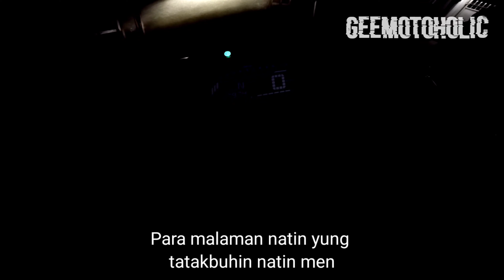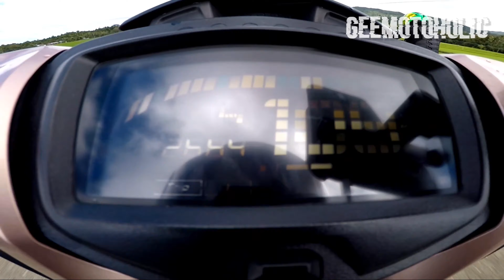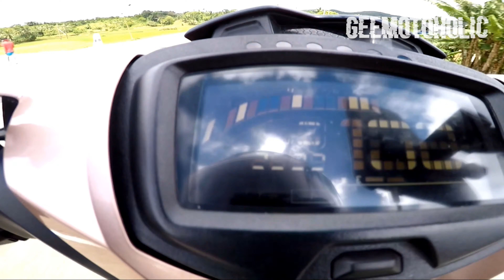Long Ride Experience | 600km Loop | 1st Panay Loop Adventure Ride | GeeMotoholic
So what's up buddy ! Share ko lng Long ride experience natin sa 1st Mo-tour Panay Adventure Ride. Enjoy!